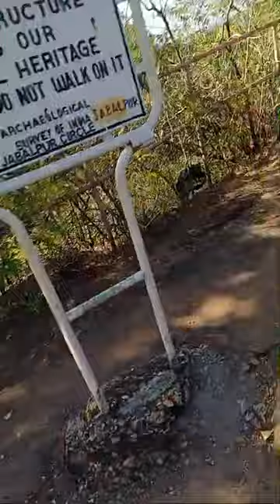Pandav gufa shorts video 📸